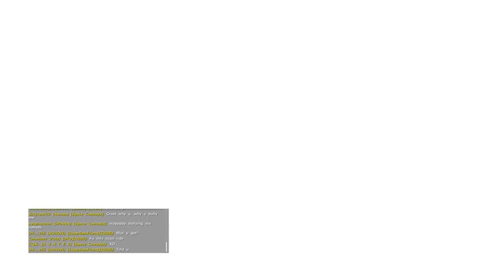Ark official PvP / PvPing SC / PS4 PVP ENG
Snooks tales of war and fun , enjoy